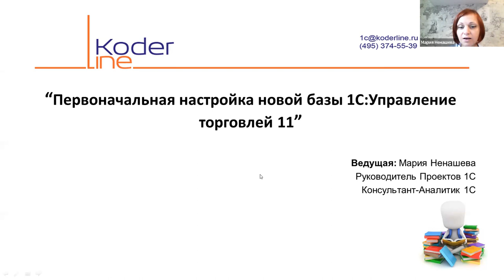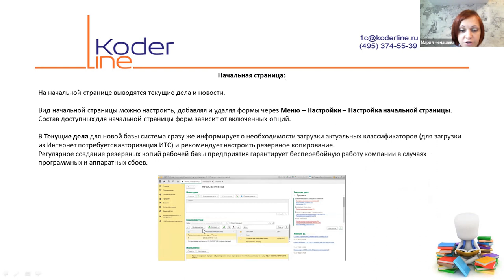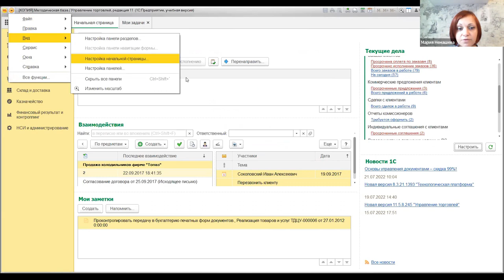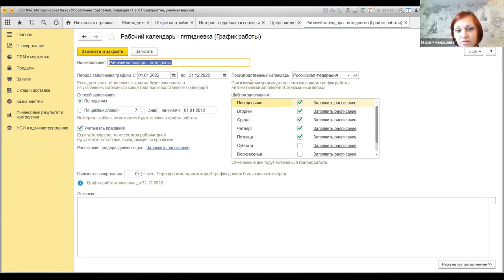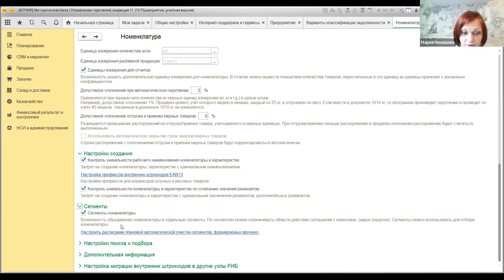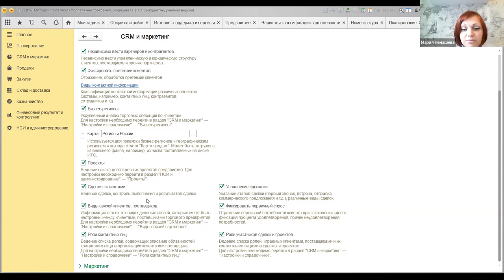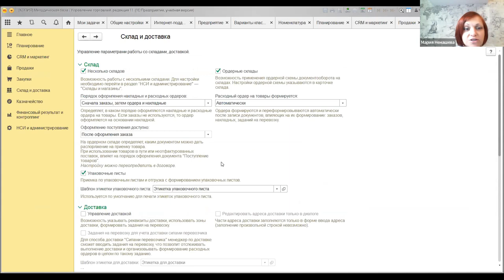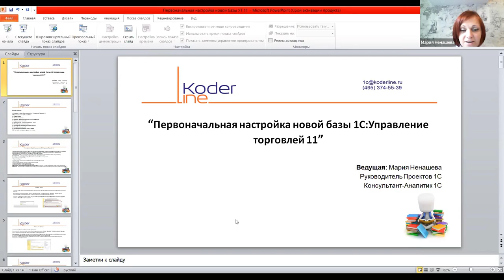Вебинар «Первоначальная настройка новой базы 1С:Управление торговлей 11»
Компания «Кодерлайн» провела вебинар «Первоначальная настройка новой базы 1С:Управление торговлей 11»

Целевая аудитория
Вебинар будет полезен техническим специалистам, Сотрудникам, ответственным за внедрение системы на предприятии.

Описание
При старте работы с новой системой необходимо учесть все особенности первоначальных настроек так как часть из них уже в период эксплуатации изменять не рекомендуется.

Понимание состава, этапности первоначальных настроек позволит спланировать нагрузку на команду внедрения, выявить пробелы в понимании методологии ведения учета, избежать ошибок и как следствие проблем в дальнейшей эксплуатации системы.

Программа
1. Интерфейс и общий обзор возможностей 1С:Управление Торговлей 11.
2. Первоначальная настройка новой базы
2.1. Первый запуск
2.2. Начальная страница
2.3. Заголовок программы и цветовые схемы оформления
2.4. Первоначальная настройка
2.5. Управленческий и регламентированный учеты
2.6. Настройки учета номенклатуры
2.7. Настройки детализации и возможностей учета
2.8. Настройка пользователей
2.9. Обслуживание, обновление и патчи ошибок
2.10. Настройка интеграции с другими системами